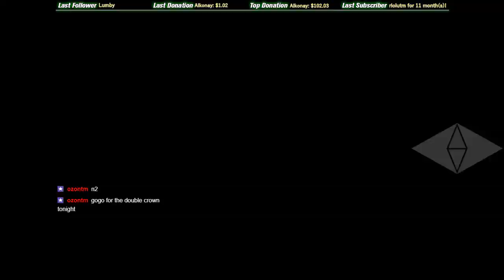MX Valley Knockout 11.12.2018 [ENG]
Hey guys,
I'm a nice guy, I give presents to birthday boys.
This time I’ve been in Teamspeak with Lars.

What is the “MX Knockout” about?
Mode: Knockout
Game: Trackmania²
Envi: Stadium, Canyon, Valley, Lagoon, Multienvironment, TMOne
Date: Saturday at 11:30 and 21:30 CEST, weekly!
Length: 45-90 minutes
Players: 20-50
Maps: known if you participate regularly, but most not trainable

On a map there is always 1 warmup round and 1 live round. In each live round the last placed driver(s) is/are eliminated. After the live round the map will be skipped and the same procedure continues on the following map. In the TimeAttack Knockout you got 1:40 minutes of time to set a good record on each map and need to avoid getting eliminated. The cup gets played until one player is remaining.

This cup rewards players, who learn tracks fast and play consistent. It is only about surviving; sometimes this requires also some luck. Additionally, in Multienvironment Knockouts it is an advantage to know all the environments. The winner will be the driver that remains as the last man standing.